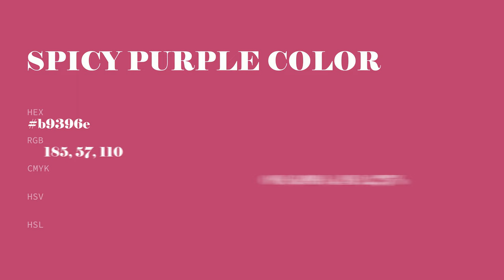Spicy Purple color b9396e hex color - Violet color - Cool color b9396e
What color is Spicy Purple ? b9396e hex color - Violet color - Cool color b9396e

Hex b9396e Color Code is also known as Spicy Purple color.